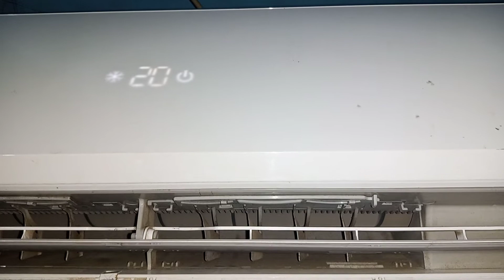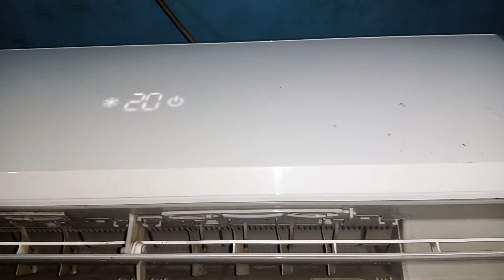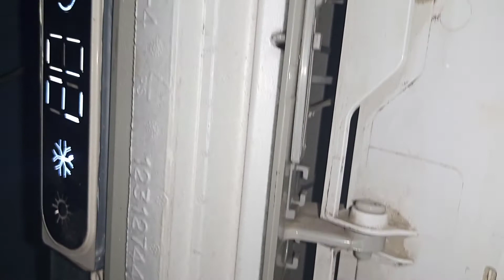How to work swing motar in ac/swing motar kese kaam krti hai in urdu/hindi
How to work swing motar in ac/swing motar ka kaam krne ka tarika in urdu/hindi

Hi,
I am fahim akhter in this video i am teaching about swing motar how to work in ac.
thanks